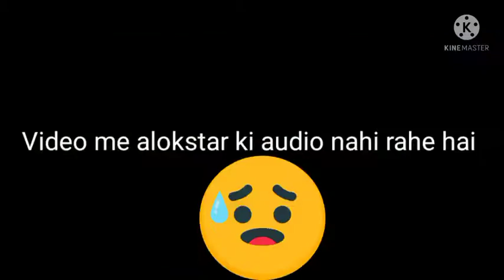Minecraft but we Got stuck on Insland |Happy hindustani